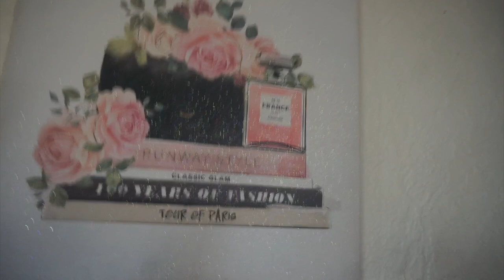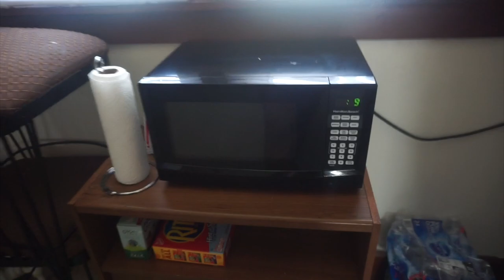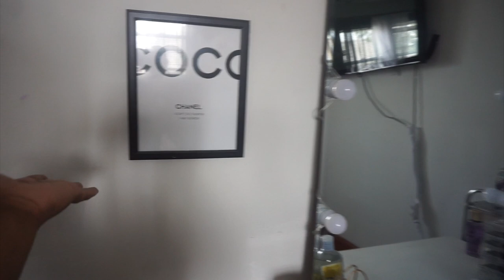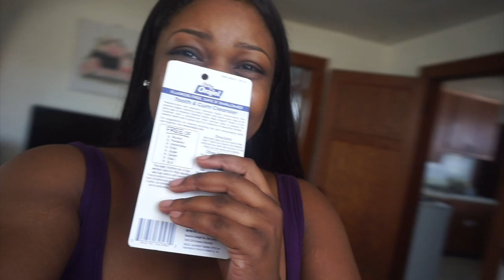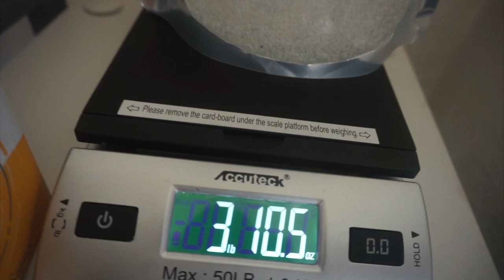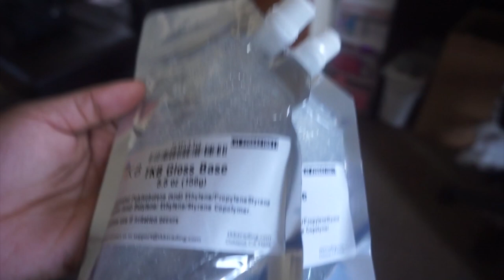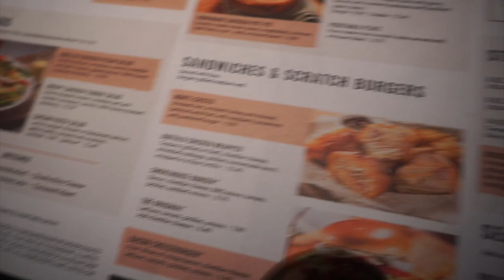VLOG: Apartment Tour, Wine Shopping, Sister Birthday Dinner & more Ft. Hurela Hair ✨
●▬▬▬▬▬ ❤ Hurela Hair ❤ ▬▬▬▬▬●
I’m Using 150% U Part Wig Bob 1x4 Opening Size Wig 12 Inches

Like New Hairstyle?? New Arrival Lace Part Wigs